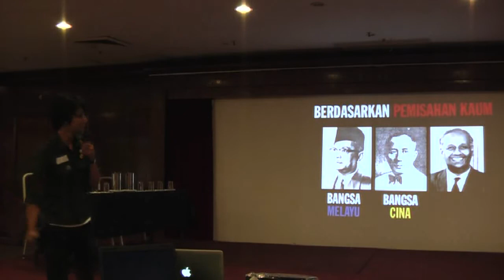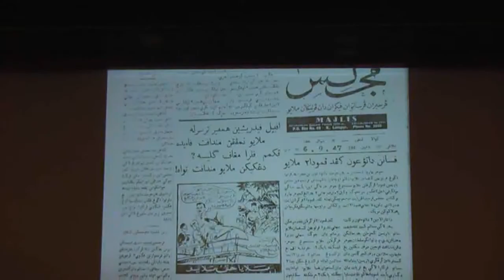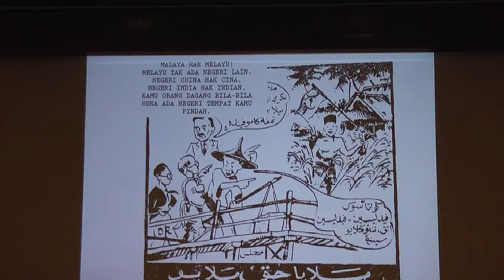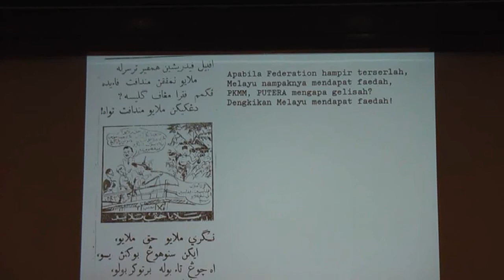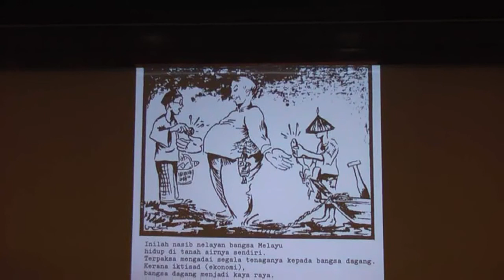Ipoh: Fahmi Reza Part 1 of 3.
Viewer advice: Please view documentary title "10 Tahun Sebelum Merdeka" at
Youtube before you view this video for better appreciation of the speaker's presentation.

06/02/2010: SABM Roadshow & Forum. Venue: Excelsior Hotel, Ipoh. Topic: The Founding Of The Nation, The Truth. Speaker - Fahmi Reza is a self-taught graphic artist, designer and documentary filmmaker. He is committed to combining art, activism and politics to explore the role of art in movements for social change. In 2007, he directed the critically-acclaimed political documentary 10 Tahun Sebelum Merdeka, which was awarded the Most Outstanding Human Rights Film at the 2007 Freedom Film Fest. He is currently working on a follow-up film entitled Revolusi '48 which is a documentary about the untold story of the forgotten Malayan Revolution of 1948.